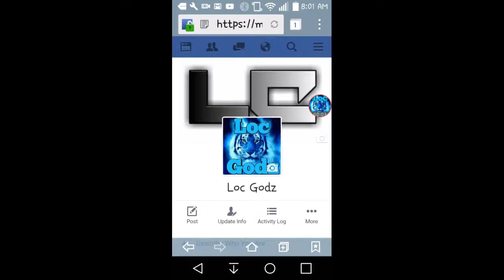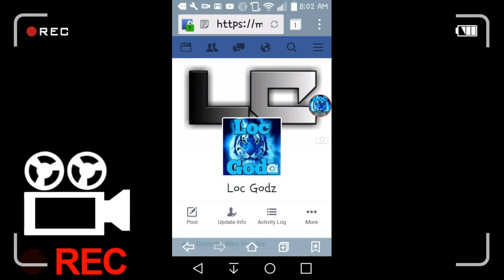Add me on facebook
kik: VoltageHax_
Skype: Loc Godz
PSN: Loc_Godz-